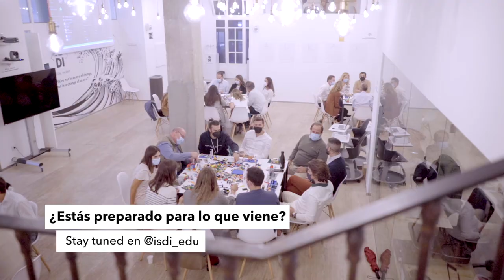ISDI | DTC Ambassadors’ Meet Up: Lego Serious Play